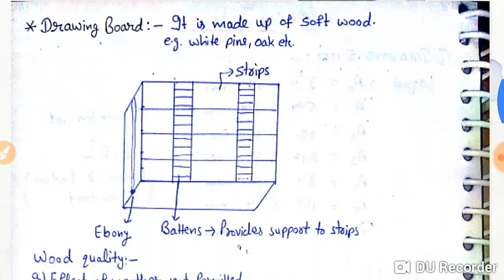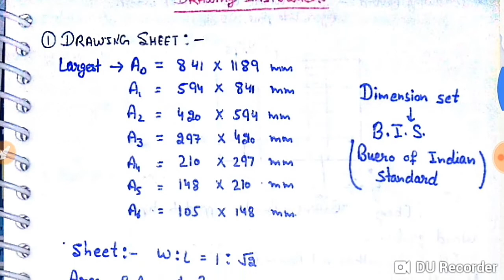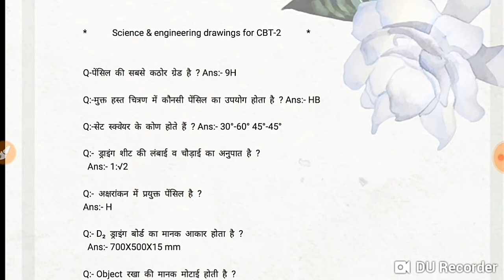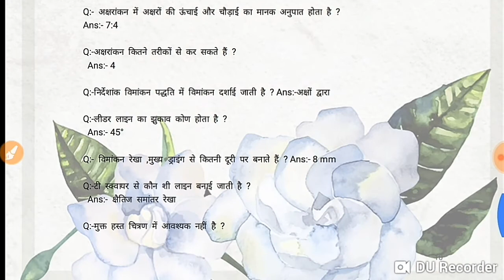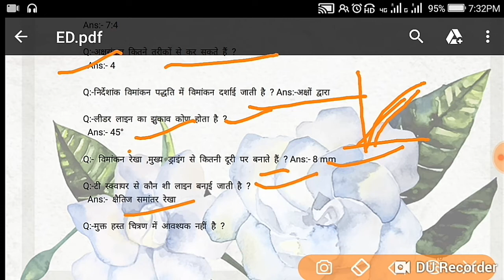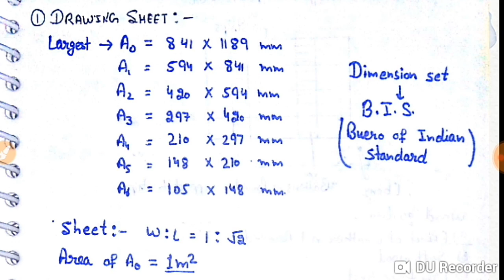Railway Alp exam CBT 2 Most important 101 Question and Handwritten Notes Free PDF by Ketan sir (Alp)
इस पुस्तक में ऐसे सभी महत्वपूर्ण प्रश्न मैनें डाल दिये है जो हर परीक्षा में पूछे जाते है । ये पुस्तक मैनें बहुत मेहनत से तैयार की है। आप इस पुस्तक को पढ़कर बहुत ही खुश होंगे और पाएंगे कि आपकी GK कितनी अच्छी हो गयी ह इस पुस्तक को पढ़ने के बाद । SSC, रेलवे, बैंकिंग व अन्य govt जॉब एग्जाम में कभी मार नही खाओगे । पुस्तक पढ़कर ध्न्यवाद जरूर बोलना । और अगर लगे कि पुस्तक अच्छी नहीं लगी तो कमेंट कर देना उसी समय आपके रुपये वापिस रिफंड कर दिए जाएंगे लेकिन इस होगा नही क्योंकि ये पुस्तक में वे सभी प्रश्न है जो हर परीक्षा में पूछे जाएंगे । उम्मीद है आपको ये पुस्तक बहुत पसंद आएगी । ध्न्यवाद ।

Railway Exam Pattern & Syllabus: 64,371 Vacancies

Dear aspirants,

RRB ALP & Technician Stage 1 Exam 2018 was conducted from 9th August 2018 to 4th September 2018. To appear in Stage 2 of the exam, the candidates who are assured of their chances of passing RRB ALP & Technician Stage 1 after going through the answer key available on RRB 's official website must have been consumed with puzzling questions regarding proper selection of favorable exam trade for Railway ALP 2nd Stage Part B Exam. Also the Exam Pattern and Syllabus for Part A and Part B in 2nd Stage of RRB ALP & Technician is no less behind to put the candidates in a dilemma. Submission of various exam details to step ahead to appear for Railway ALP & Technician Stage 2 Exam demands a complete acknowledgement of the candidate regarding what to and how to opt for, which this post will ease for you.

Second stage Computer Based Test (CBT): Rescheduled on 21st, 22nd and 23rd January 2019.
This post comprises every single detail from the coverage of Eligibility Criteria, Distribution of Maximum Marks and Subjects, Merit List for Computer Based Aptitude Test (AT), Document Verification to the exam pattern and detailed syllabus of Railway ALP 2nd Stage Exam Part A and Part B. With this post, we are also facilitating you with the Check Trade Syllabus linkbelow to provide particular trades syllabus for Part B of RRB ALP Stage 2 Exam 2018 which will help you to be ensure about the Relevant trade you are going to opt for.

Selection process:

For the post of ALP (Assistant Loco Pilot):-
First stage (CBTSecond Stage (CBT)Computer Based Aptitude Test (AT).Document Verification and Empanelling of CandidatesFor the post of Technician:
First stage (CBT)Second Stage (CBT)Document Verification and Empanelling of CandidatesNote: Marks will be normalized in all the stages of exam.

Exam Pattern Of RRB

Second Stage Computer Based Test (CBT):

Total number of candidates to be shortlisted for second stage shall be 15 times the community wise total vacancy of ALP and Technician Posts notified against the RRB as per their merit in First Stage CBT.

Total duration of Second Stage CBT: 2 hours and 30 minutes (Part ‘A’ and Part ‘B’ together).

Part A
Minimum percentage of marks for eligibility in various categories : UR -40%, OBC-30%, SC-30%, ST -25%. It will consist of multiple-choice objective type questions [bilingual (Hindi/English)]Negative Marking: For every wrong answer 1/3 marks will be deducted.

The syllabus for Part A shall be as below
Mathematics

Analogies, Alphabetical and Number Series, Coding and Decoding, Mathematical operations, Relationships, Syllogism, Jumbling, Venn Diagram, Data Interpretation and Sufficiency, Conclusions and decision making, Similarities and differences, Analytical reasoning, Classification, Directions, Statement – Arguments and Assumptions etc.

The broad topics that are covered under this shall be Engineering Drawing (Projections, Views, Drawing Instruments, Lines, Geometric figures, Symbolic Representation), Units, Measurements, Mass Weight and Density, Work Power and Energy, Speed and Velocity, Heat and Temperature, Basic Electricity, Levers and Simple Machines, Occupational Safety and Health, Environment Education, IT Literacy etc.
General Awareness on Current Affairsin Science & Technology, Sports, Culture, Personalities, Economics, Politics and any other subjects of importance.
Part B

This part is qualifying in nature.
SubjectsNo. Of QuestionsDurationRelevant Trade75 questions60 min

Computer Based Aptitude Test (Only for candidates who have opted for ALP)
The candidate needs to secure a minimum score of 42 marks in each of the test batteries to qualify. This is applicable to all candidates and no relaxation is permiss